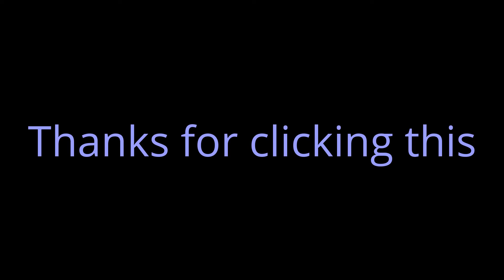Youtubers Then and Now